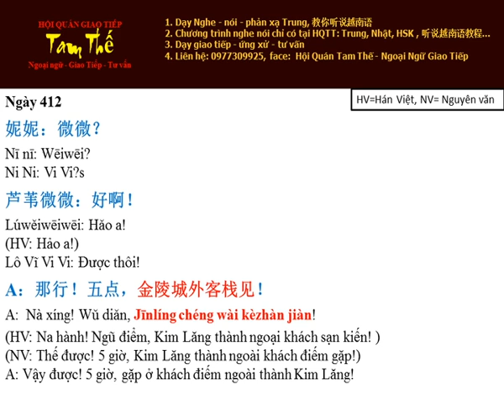Ngay 412 金陵城外客栈见！Gặp ở khách điếm ngoài thành Kim Lăng - Nghe Noi Tieng Trung Moi Ngay P3